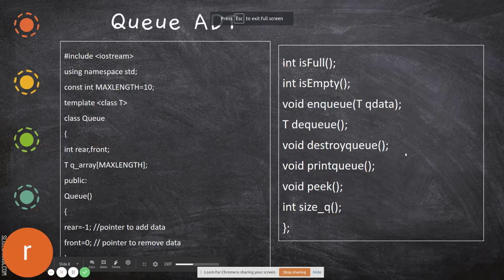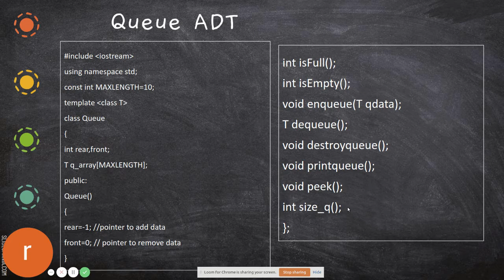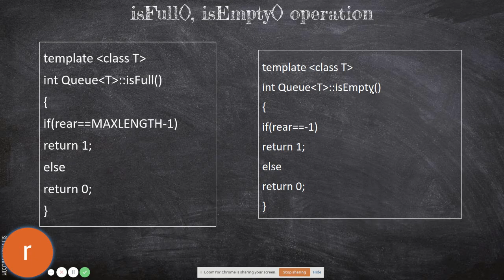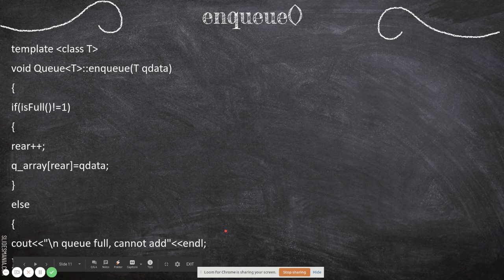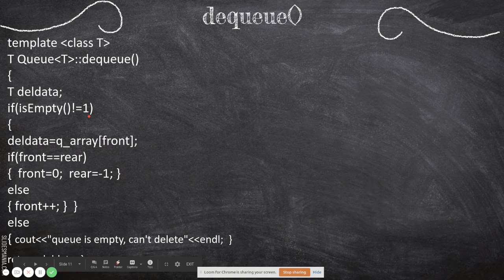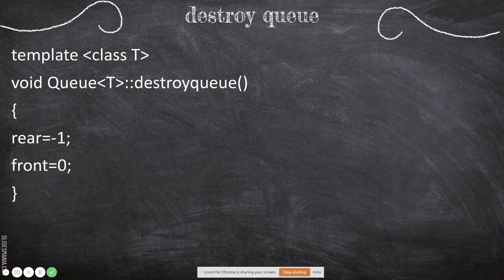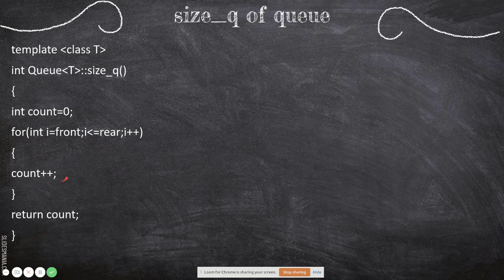unit2 QUEUE implementation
queue implementation-programatically